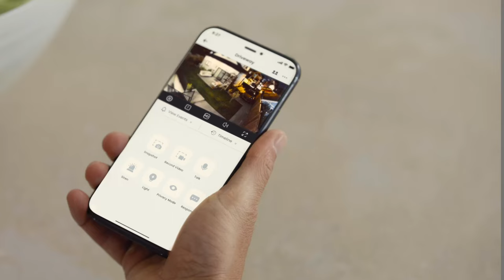Lorex 4K Indoor/Outdoor Wi-Fi Camera - This is No Ordinary Camera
Check out the first 4K Wi-Fi Camera with Smart Security Lighting and Wi-Fi 6.
Customize your camera's light color to your liking and see impressive 4K clarity with speed.

See the finest detail with the Lorex 4K Spotlight Indoor/Outdoor Wi-Fi Security Camera. This is no ordinary camera – now with Smart Security Lighting, you can customize your camera's LED band to the color of your choice. Know what's happening and faster with Person, Vehicle, Animal and Package Detection and the next-generation Wi-Fi 6 Technology. Hear and speak instantly with 2-Way Talk and Quick Response. Build your security the way you want with Fusion – create a Smart Home Ecosystem by pairing this camera with additional Lorex Fusion Wi-Fi and Wired cameras and devices.

Key Features:

💡4K UHD 8MP Camera with 140° field-of-view
💡Color Night Vision Booster
💡Smart Security Lighting (16.7 million color options to choose)
💡Smart Motion Detection Plus (person, vehicle, face + animal and package detection)
💡Latest Wi-Fi 6 Technology
💡IP65 Weatherproof (-20°C to 55°C)